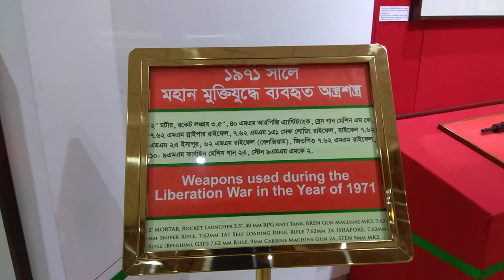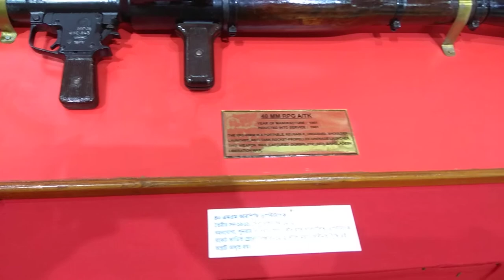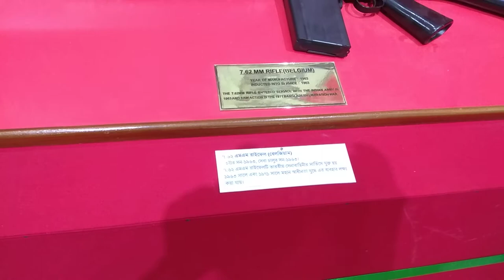Bangladesh national Museum|Weapons used during the liberation war in the year of 1971.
Weapons used during the liberation war in the year of 1971.